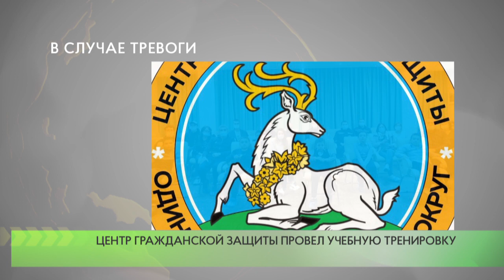В случае тревоги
«Центр гражданской защиты Одинцовского городского округа» в рамках месячника гражданской обороны провел учебно-тренировочные занятия для детей.